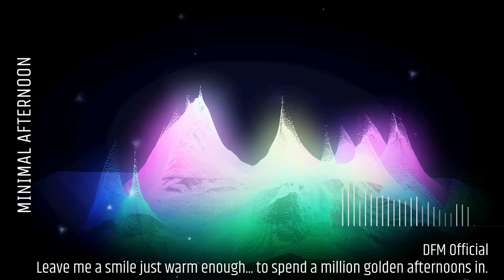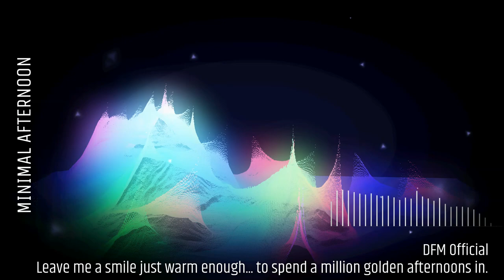Minimal AfternTech - By DFM Official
Hi evryone, now i present you a nice minimal  tech, have agood afternoon, see you in a few hours...